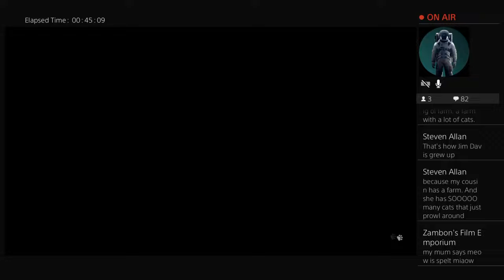Anna plays Stray | Part 2